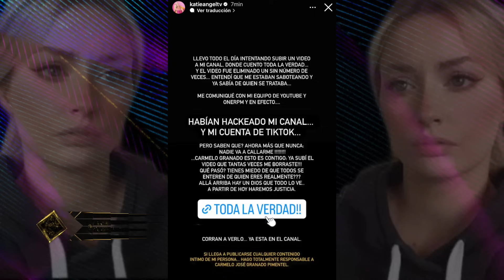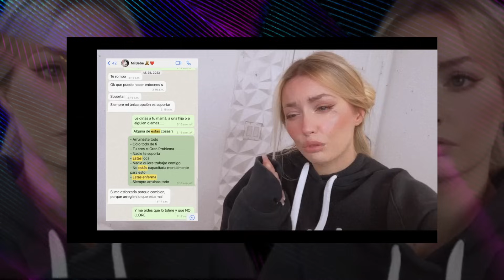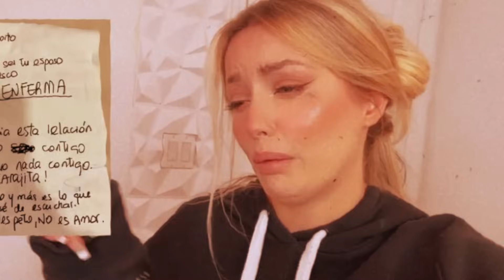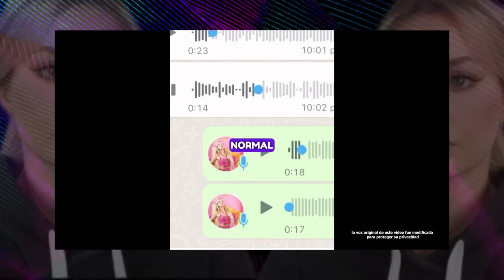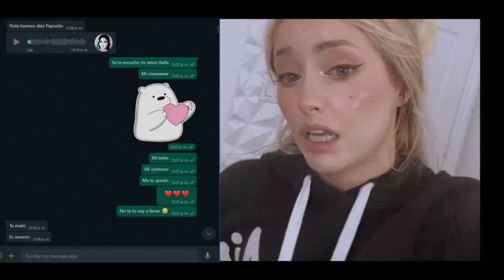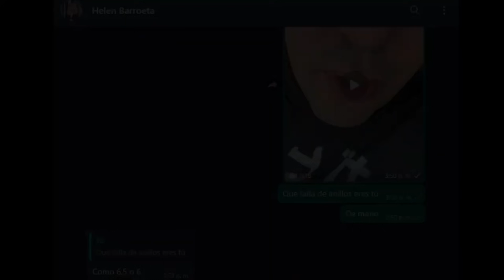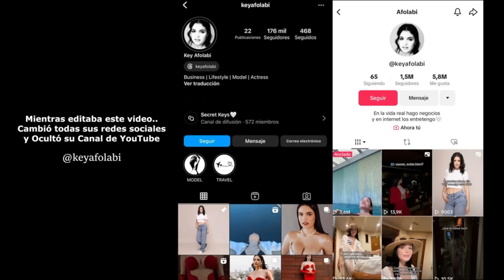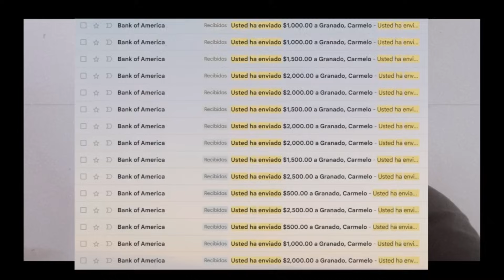KATIE ANGEL EXPONE A OSO TV Y A SUS AMANTES CON TODO Y PRUEBAS / EL ES UN ENFERMO NARCISISTA